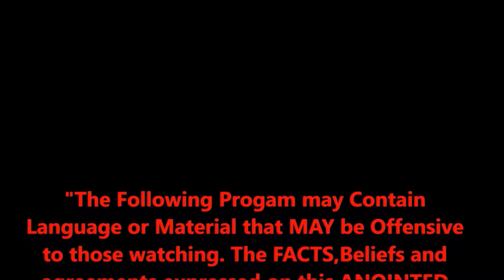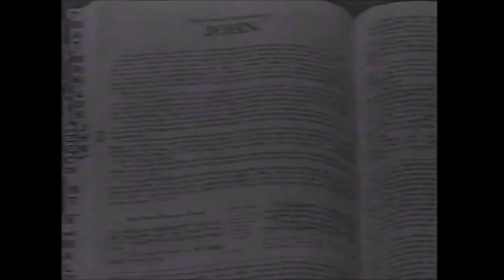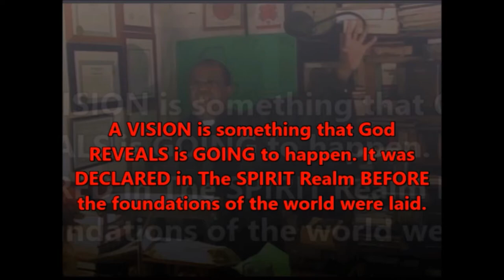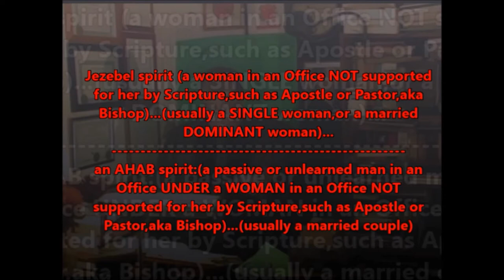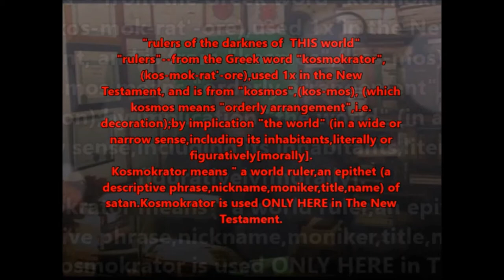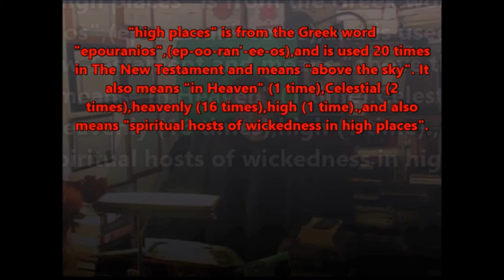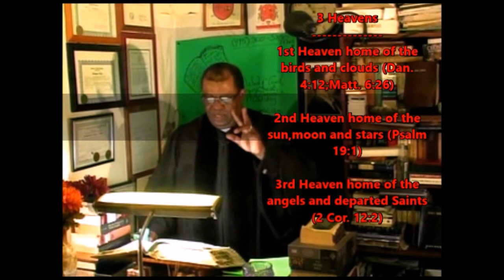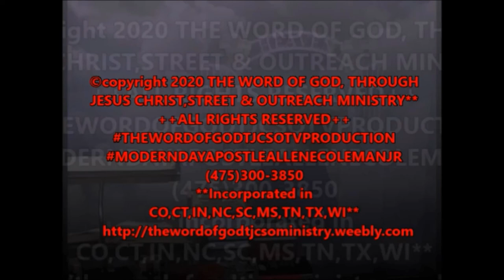"On Your Mark, Get Set...GO". From Mark 9:14-29. A LESSON ON DEMONOLOGY...PART 1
The Holy Ghost uses Apostle A.E. Coleman, Jr. to Serve a VERY FULL (SPIRITUAL) PLATTER  to Feast on.
MANY subjects are covered in this Broadcast...Where does a person go when they leave THIS World, what did Scripture mean when it mentions "Entering into God's Rest", and MANY OTHER Subjects.
This Message is titled "On Your Mark, Get Set...GO", originally filmed on December 2nd,2018...with the Text being Mark 9:14-29. This is a very informative LESSON ON DEMONOLOGY, and REVISED FOR 2021.
THIS is PART 1 of the BROADCAST  for your viewing pleasure and Study.

   Through this Broadcast ad vessel, The Holy Ghost will discuss Biblical Truths that will HELP YOU in your Christian walk. This Ministry is used by The Holy Ghost to Teach & Preach The RAW & UNcut Truth of God's HOLY WORD...The Broadcasts shown here also appear on The Ministry's Television show in many areas. Please have your Bibles,Pens and papers,so that you may take notes for your private study time.
You WON'T WANT to miss ANY of this...